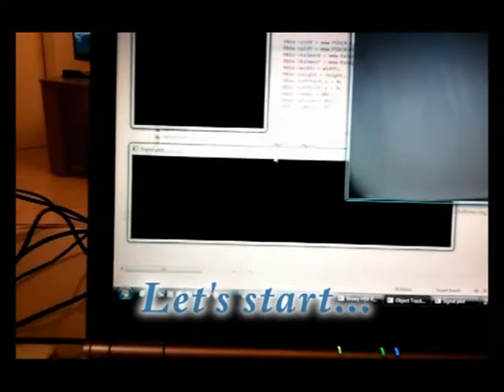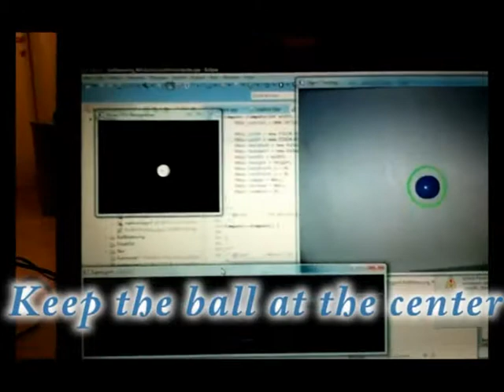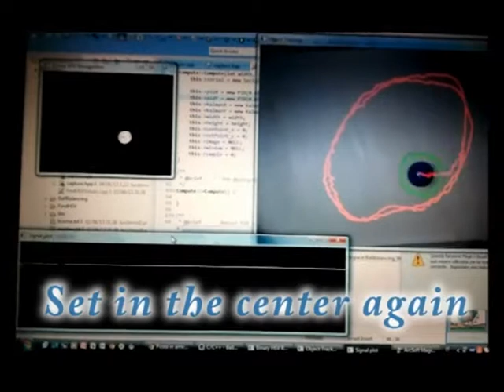Ball Balancing Plate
This is a simple project that aims to build a simple control system that will set a ball in the center of a plate or force it to move along a given path.
The embedded control is based on ChibiOS-RT running on an STM32F0 Discovery board: the firmware controls each servos and receives controls from serial port through a client running on a PC. The client uses OpenCV libraries in order to capture the ball image and find its coordinates. It also is responsible for the control algorithm.

Algorithm:
The control algorithm is very simple: it only uses a Kalman filter in order to estimate the real position of the center of the ball; then two PID controller generate the signals for each motors and send this values over serial. Tha ball can be forced to move along a path (e.g. a circle) changing the set point coordinates.

BOM:
HS325HB servos
STM32F0 Discovery
ChibiOS-RT
OpenCV
RS232/Usart board
A webcam
Construction material